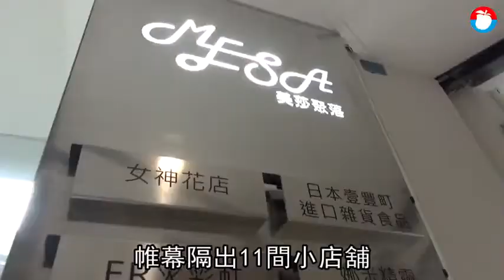花小錢進百貨專櫃 全台首創「共享商場」 | 蘋果新聞網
寬廣明亮的空間，藍灰色的地毯，還有著長長的走道，隔出一間間壓克力帷幕個人空間，刺青店、花藝店、球員卡店，裏頭放滿了創業想法，年輕小資創業家熱絡地交談著，這裡可當作工作室、當作一家「公司」，也是全台首創的共享商場。